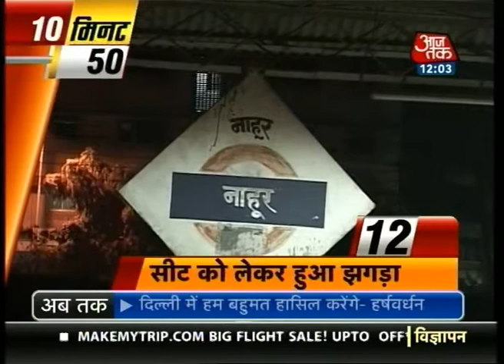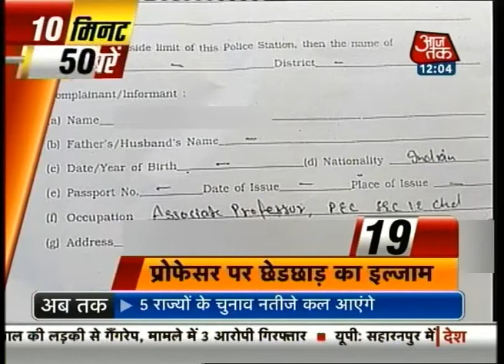10 Minute 50 Khabarein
Catch the top 50 news stories in 10 minutes.